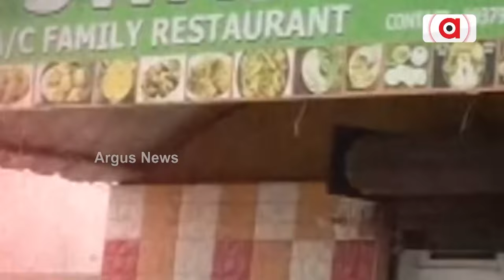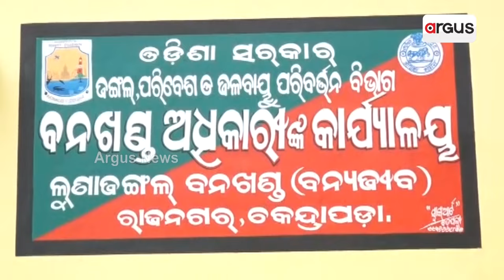ହୋଟେଲ ସ୍ବାଦକୁ ନେଇ ରାଜନଗରରେ ତେଜୁଛି ଅସନ୍ତୋଷ || Swad Hotel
ହୋଟେଲ ସ୍ବାଦକୁ ନେଇ ରାଜନଗରରେ ତେଜୁଛି ଅସନ୍ତୋଷ । ଧ୍ରୁବଙ୍କ ସ୍ବାଦକୁ କେବେ ଭାଙ୍ଗିବ ପ୍ରଶାସନ ? ତହସିଲଦାରଙ୍କ ସ୍ବାଦ ପ୍ରିତି କାହିଁକି ? କାହିଁକି ଜିଲ୍ଲାପାଳଙ୍କୁ ତଦନ୍ତ ରିପୋର୍ଟ ଦେଉନାହାନ୍ତି ତହସିଲଦାର । ଏପରି ଅନେକ ବଡ଼ ପ୍ରଶ୍ନ ସାମ୍ନାକୁ ଆସିଛି ।